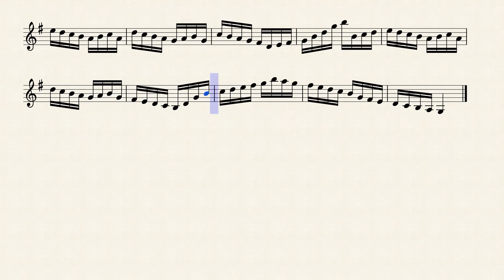Wohlfahrt Violin Studies - No 3.